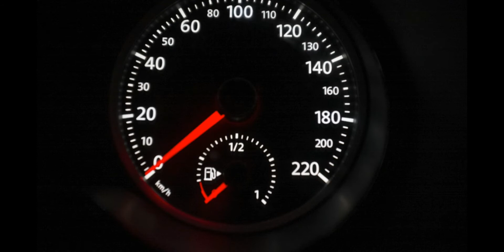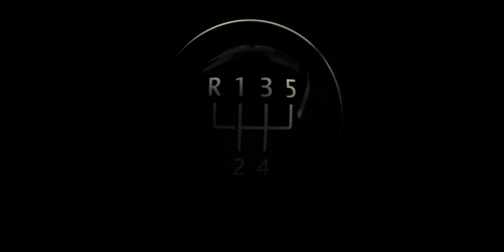Ronaldo w PSG Neymar w realu Madryt ?